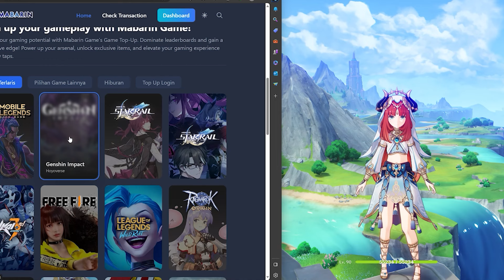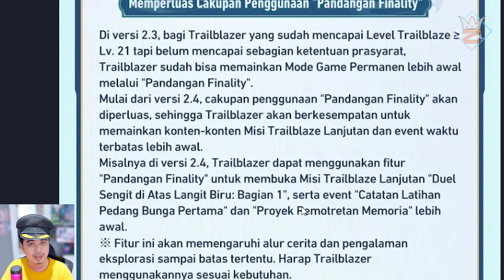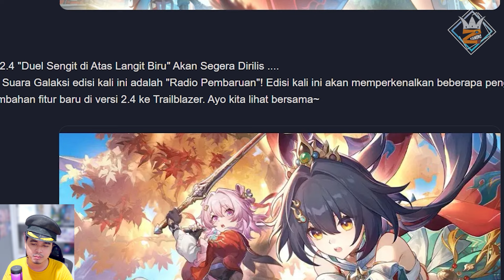ENAK PARAH! Kalian WAJIB TAU INI! Update QoL & Optimalisasi HSR Versi 2.4